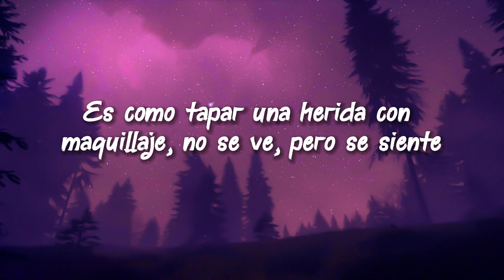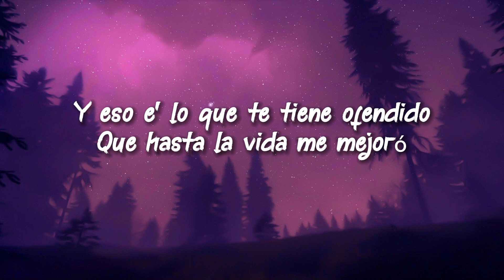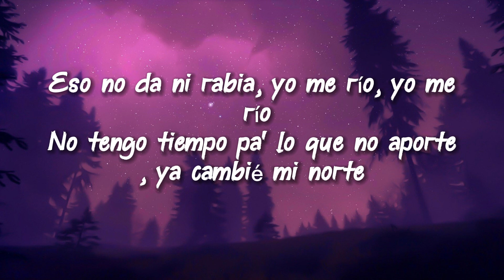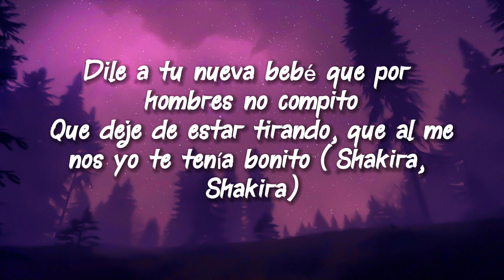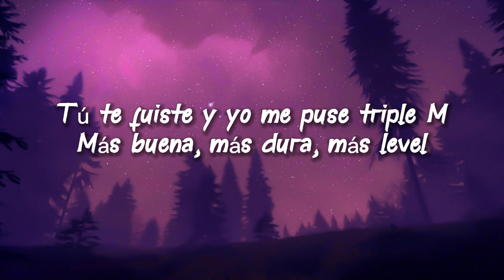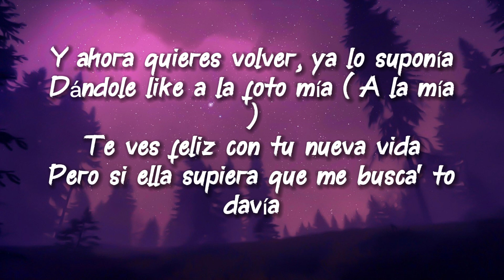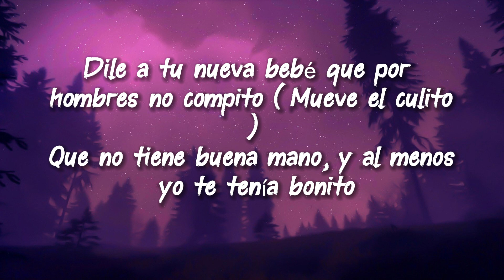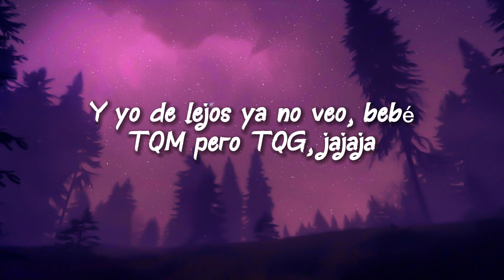Karol G, Shakira - TQG (Letra/Lyrics)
KAROL G, Shakira - TQG Lyrics:
Lo que ya no sabes es que tú todavía me está' viendo toa' la historia' (Papi)

Barranquilla, Medallo